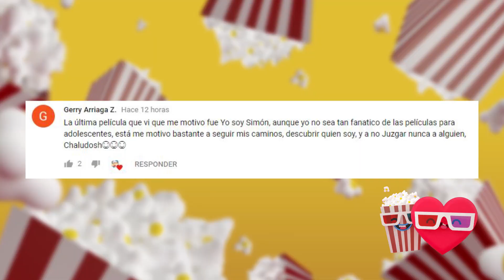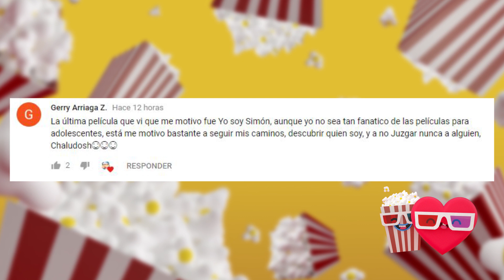Oceans 8 - El spin-off de la gran estafa